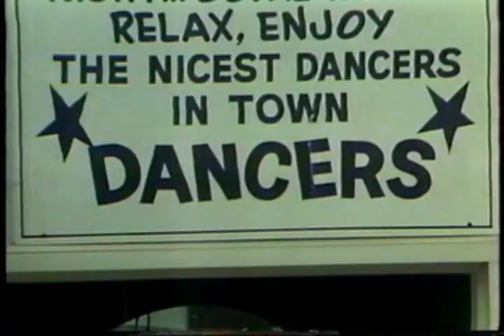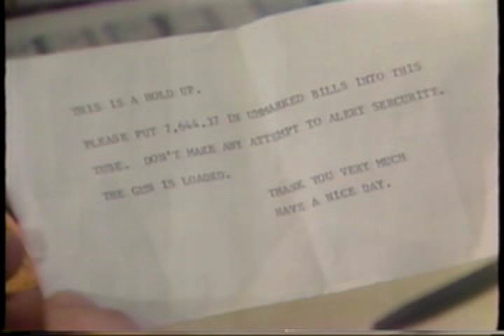The Gary Burbank Show ( 1990 )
Excerpts from "The Gary Burbank Show " broadcast in 1990 on WCPO Channel 9 in Cincinnati. This video is posted with the permission of Gary Burbank.
 From 1981 to 2007, Gary Burbank hosted a daily radio show on 700 WLW. This video features characters developed by Gary on that show.
 For many fans, this may be the first time they see the faces of the character they loved for over twenty five years.